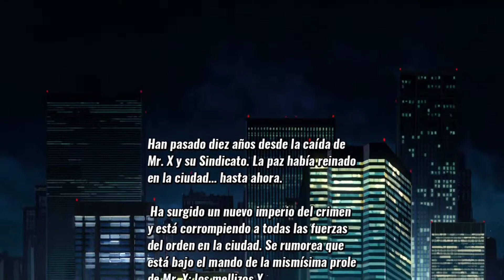STREETS OF RAGE 4 (Pc) - SHIVA Gameplay Walkthrought (S Rank) @1080p 60ᶠᵖˢ ✔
📱GAME-DESCRIPTION

Meet Floyd Iraia, the last Streets of Rage 4 playable character,  who dishes out serious damage with his incredibly strong cybernetic arms. Although Floyd’s movement and health recovery are slower than most, he boasts the longest reach among the playable roster and tremendous power, ensuring any combo he puts an enemy through will be devastating.

Also revealed are two-player online and up to four-player offline co-op when it launches this spring.

Streets of Rage 4 will also make its way on to PC, Xbox One, PlayStation 4 and Nintendo Switch in Spring 2020!

if you got this far leave your like 👍👍👍👍👍